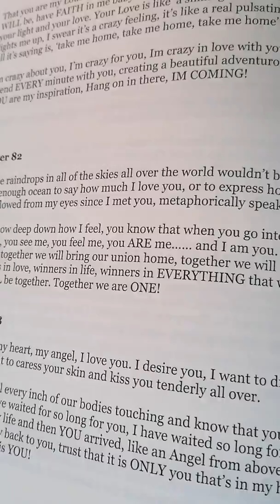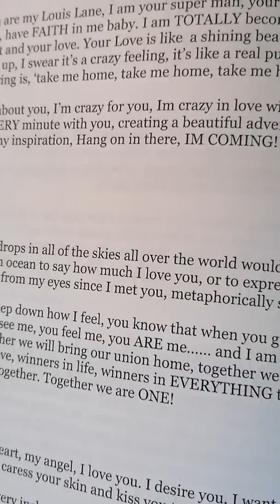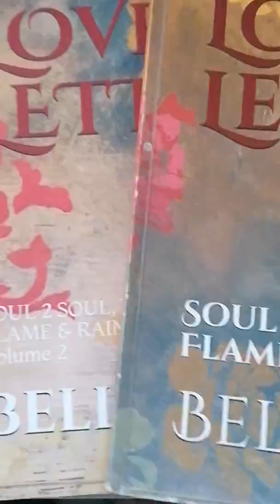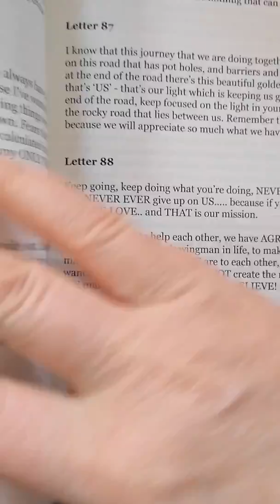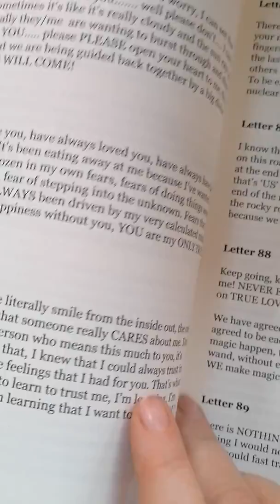Twin Flames 💖 CHANNELLED LETTER 82 - LOVE WILL WIN 💖